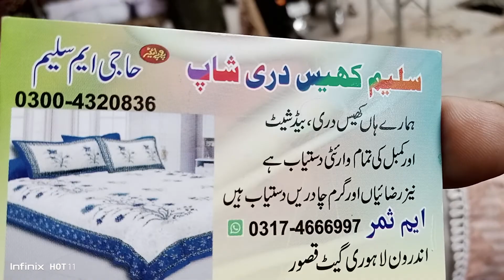Qasur bazar ka visit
Qasur bazar ka visit , dariyan ,  khais yahan banty hen aur mashoor andrassy sharif kumhar k jo bohat purany banany waly hen .

shop owner ka no. 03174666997

khubaib & mohammed vlog

please